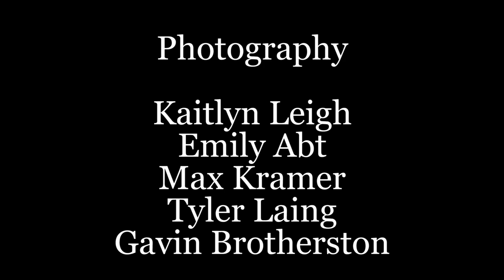Grade 9 Day Video 2022